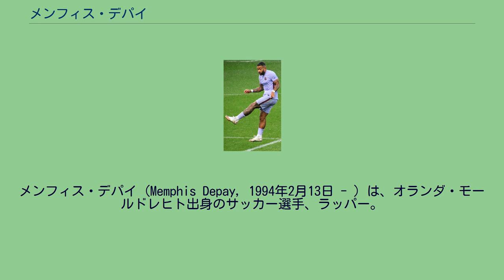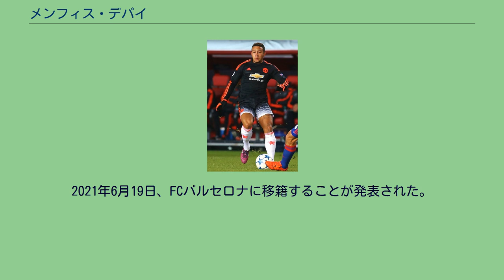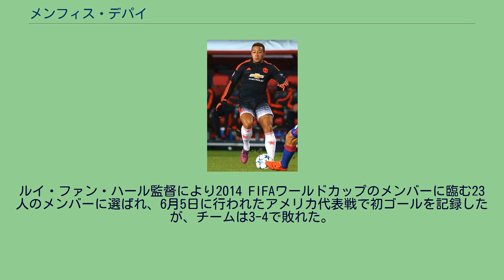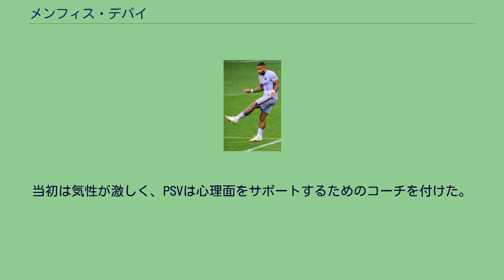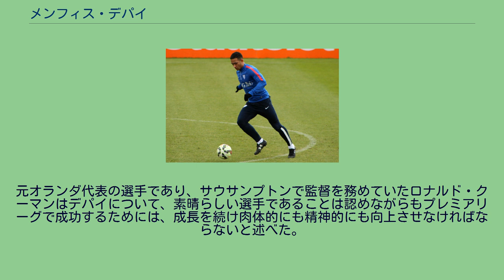メンフィス・デパイ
在スペイン・オランダ人
メンフィス・デパイ（Memphis Depay, 1994年2月13日 - ）は、オランダ・モールドレヒト出身のサッカー選手、ラッパー。
サッカー選手としてのキャリアはPSVアイントホーフェンで始まり、全公式戦で124試合に出場し、50ゴールを記録している。
2014-15シーズンにはリーグタイトルを獲得し、自身も30試合で22ゴールを挙げ、得点王のタイトルを獲得した。
2015年5月に2,500万ポンドの移籍金でマンチェスター・ユナイテッドへ移籍が決定した。
その後はなかなか出場機会を得られず、オリンピック・リヨンに移籍した。
UEFA U-17欧州選手権2011に出場し、優勝を経験したデパイは2013年にA代表デビューを飾り、2014 FIFAワールドカップのメンバーに選出された。
ファーストネームの『メンフィス』と呼ばれることも多い。
PSVでプレイするデパイ (2011年) モードレヒトで生まれ、9歳で地元を離れてスパルタ・ロッテルダムに加入し、その3年後にはPSVアイントホーフェンに移った。
2011年、PSVのリザーブチームに当たるヨングPSVでプレイをしながら、トップチームの練習にも参加していた。
2011年9月21日に行われ、8-0で勝利したKNVBカップ2回戦のVVSB戦で公式戦デビューを飾ると、2012年2月26日に行われたフェイエノールト戦のアディショナルタイムにザカリア・ラビアドと交代で出場し、リーグ戦デビューを果たした。
その試合ではチームもライバルクラブであるフェイエノールトに3-2で勝利を挙げた。
3月18日に行われ、5-1で勝利したヘーレンフェーン戦ではドリース・メルテンスと交代で出場した6分後にゴールを挙げ、初ゴールを記録した。
最終的に1年目のシーズンはすべて途中出場ながらリーグ戦8試合に出場し、3ゴールを挙げた。
2012年4月8日に行われたKNVBカップ決勝のヘラクレス戦にメルテンスと交代で残りの4分間に出場した翌日に監督であったフィリップ・コクーの下、正式にトップチームに昇格し、6月29日に初めて2017年までのプロ契約を結んだ。
2012年8月5日に行われたヨハン・クライフ・スハールにルシアーノ・ナルシンと84分に交代で出場し、前シーズンのリーグチャンピンオンであったアヤックスに4-2で勝利し、2013年3月2日に行われたVVVフェンロー戦では初めてスターティングメンバーとして出場した。
その試合では同じ10代のユルゲン・ロカディアのアシストからゴールを記録し、最終的にリーグ戦では2試合のスターティングメンバーとしての出場を含め20試合に出場し、2ゴールを記録した。
2年連続でカップ戦の決勝にも進出したが、デパイは5分間の出場に留まり、チームもAZに1-2で敗れた。
2013年7月30日に行われたUEFAチャンピオンズリーグ予選3回戦のズルテ・ワレヘム戦で左サイドからドリブルで持ち上がりゴールの上隅にシュートを決め、ヨーロッパの大会における初ゴールを記録し、チームも2試合合計5-0でプレイオフ進出を決めたが、ACミランに敗れ、本戦に進むことはできなかった。
2013年10月27日に行われたローダ戦ではティム・マタヴジュのゴールをアシストしたが、後半に2枚のイエローカードを提示され、プロキャリアで初めてとなる退場処分を受け、チームも1-2で敗れた。
チームは勝利を挙げられず苦しんでいたが、12月15日に行われたユトレヒト戦では2ゴールを記録し、5-2の勝利に貢献した。
この勝利によりチームに8試合振りの勝点3をもたらした。
2014年2月5日から3月23日まで8連勝を記録したチームにおいては3月15日に行われたフィテッセ戦で眼窩にひびが入る怪我を負ったが、23日に行われたローダ戦にマスクを着用してフル出場し、チームの勝利に貢献した。
2-0で勝利したシーズン最終節のNACブレダ戦ではチームの1ゴール目を記録し、この勝利によりPSVは最終的にリーグ戦では4位に着け、41年連続となるヨーロッパの大会への出場権を獲得した。
ワールドカ...